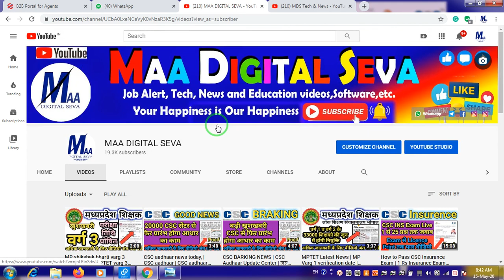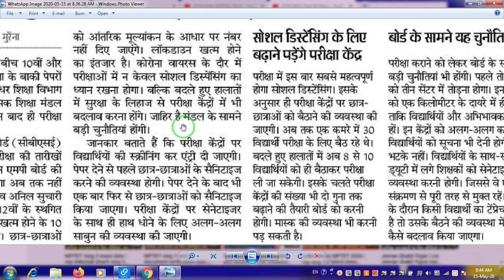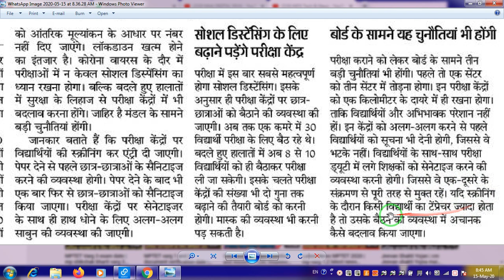BRAKING NEWS | MP BOARD 10TH 12TH EXAM DATE | MPBSE NEW EXAM DATE | 10TH EXAM KAB HONGE